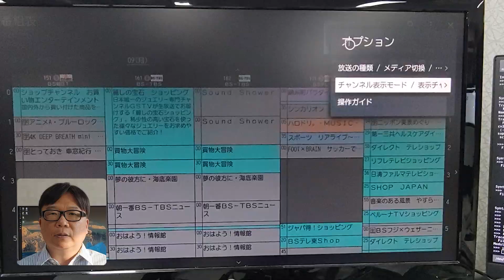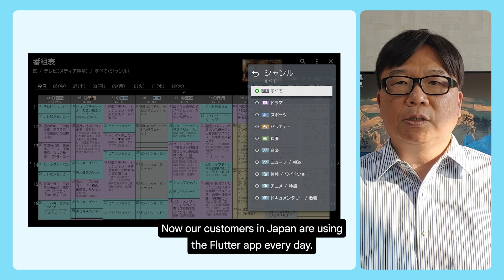How LG Electronics uses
Listen to LG Electronics software lead, Donyoung Lee, describe how LG Electronics came to bet on Flutter to power their next-generation webOS platform.